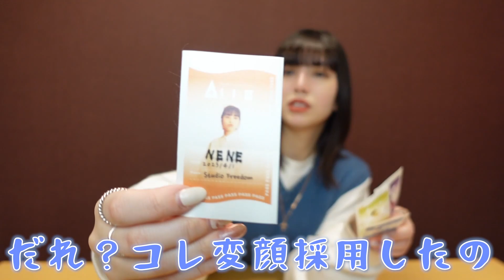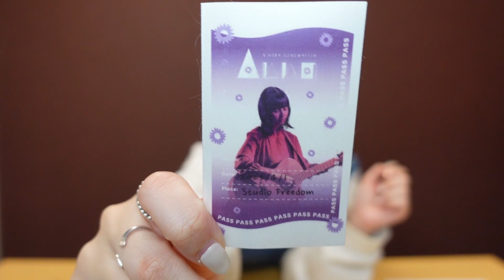#94 みなさまお待ちかねの『アレ』ができました。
アレってなんだ？って思いますよね？どれのことをアレって言ってるんだって感じですよね？？答えはありませんので、ぜひみなさんあたしが何をアレと言ったのかコメント欄に予想して書いてねどんどこどんどこ。By Anna

配信限定シングル「花のように」
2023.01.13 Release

T Vアニメ「ツンデレ悪役令嬢リーゼロッテと実況の遠藤くんと解説の小林さん」エンディングテーマ

今作「花のように」は、本作のために書き下ろした楽曲で、Annaがツンデレなお嬢様リーゼロッテになりきり、伝えたいけど、伝えられない、リーゼロッテの乙女な気持ちを歌詞にした。自分の想いに素直になれない、恋するすべての女子にささる、究極のラブソングとなっている。

2023年1月6日(金) より
MBS、TBS、BS-TBS"アニメイズム"枠ほかにて
深夜1:55 より放送